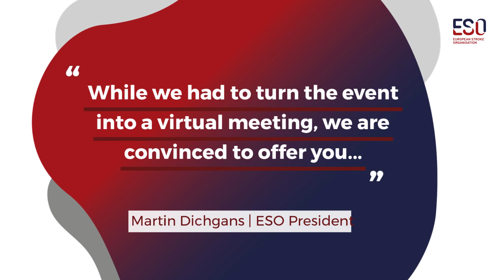ESOC 2021 Leaders - Martin Dichgans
The President of ESO, Martin Dichgans, invites you to ESOC2021!
Hear about the latest in stroke science - from expert sessions to clinical trial results and the newest Guidelines, some of which will be presented for the first time during the Conference. Don't miss this amazing opportunity to learn, share knowledge and connect. Save your spot today